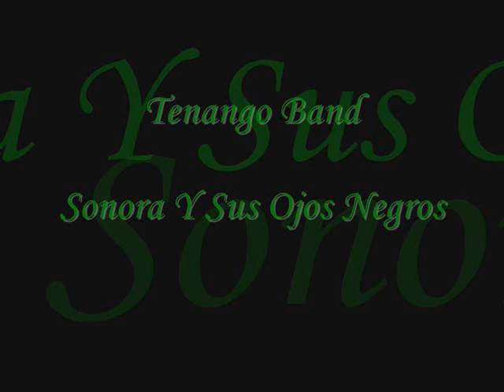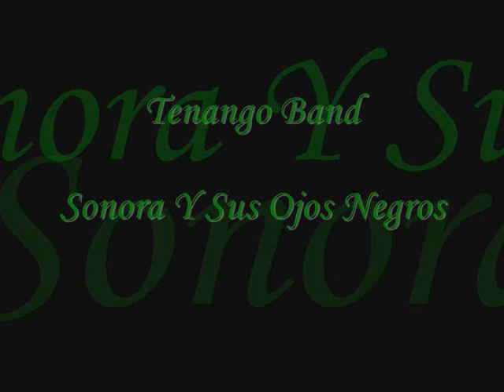Tenango Band - Sonora Y Sus Ojos Negros